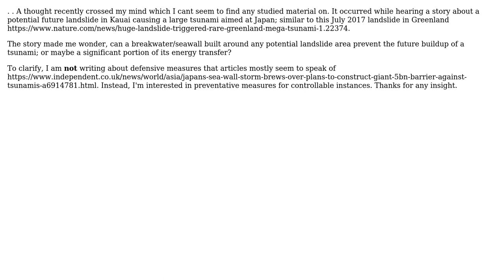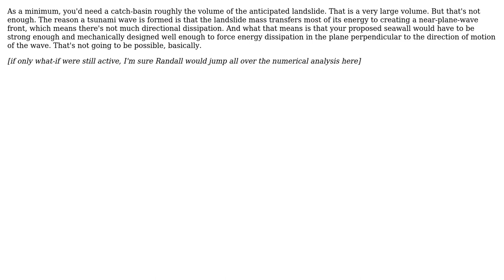The possibility of a breakwater/seawall preventing the beginnings of a landslide-formed tsunami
Engineering: The possibility of a breakwater/seawall preventing the beginnings of a landslide-formed tsunami

With thanks & praise to God, and with thanks to the many people who have made this project possible! | Content (except music & images) licensed under CC BY-SA | Music | Images & others | With thanks to user Wasabi user Carl Witthoft user alex and the Stack Exchange Network Trademarks are property of their respective owners. You are responsible for your own actions.